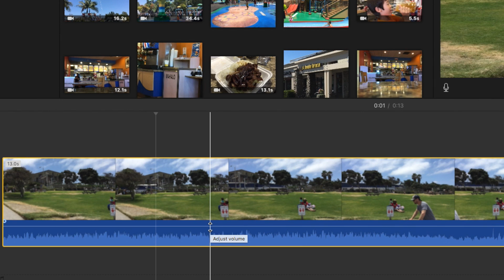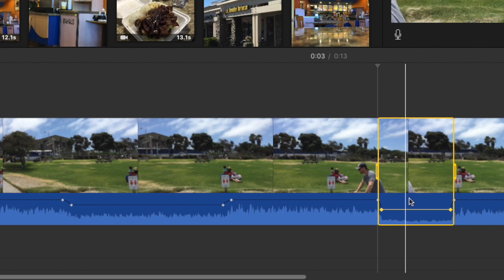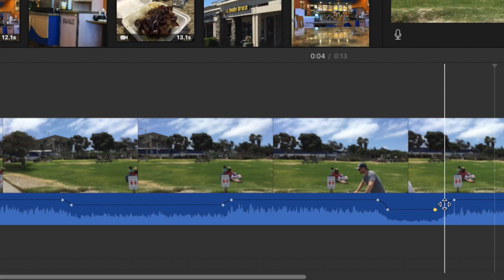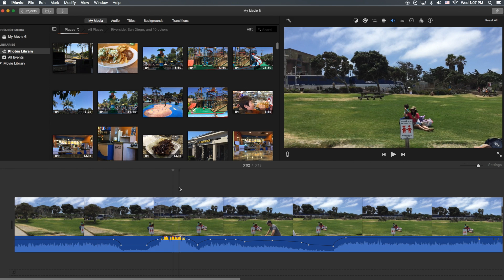How to Edit Audio with iMovie on the Mac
In this iMovie for MacOS I show you how to edit audio.  There are several ways to do it in iMovie. I show you a way to edit the entire videos sound level. Then I show you have to only control a short segment of the video. And finally, I show you how to have complete control of the sound in different parts of your video.  Did I mention I love iMovie!??

ET